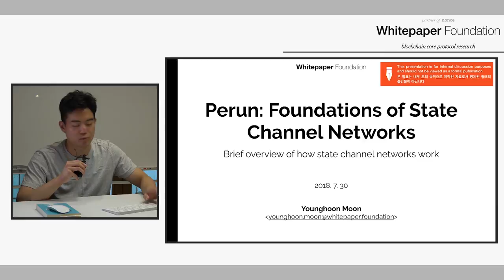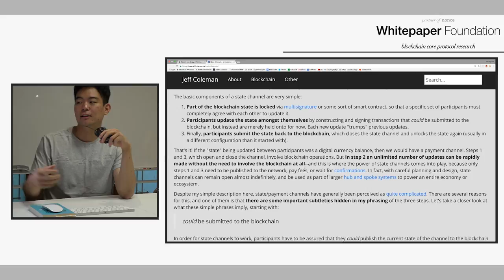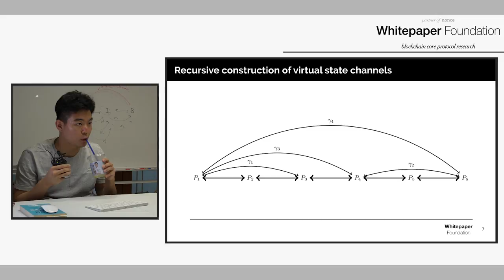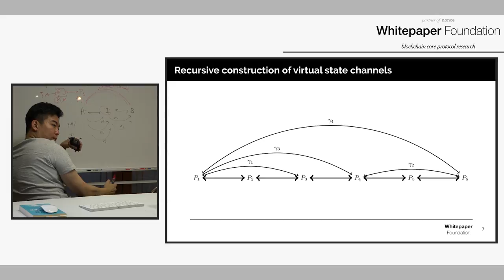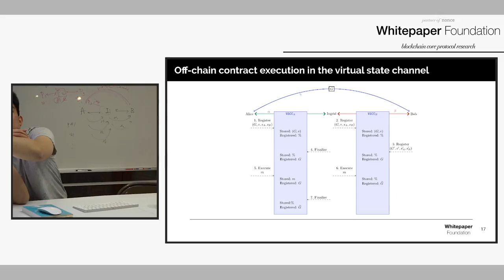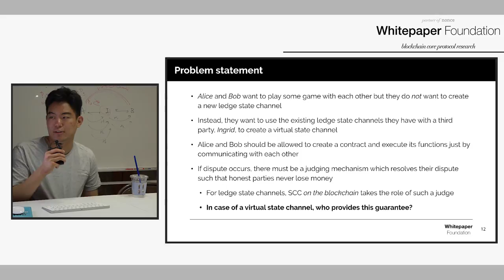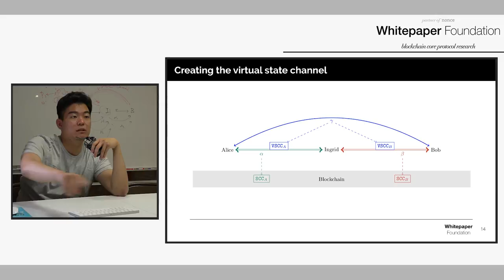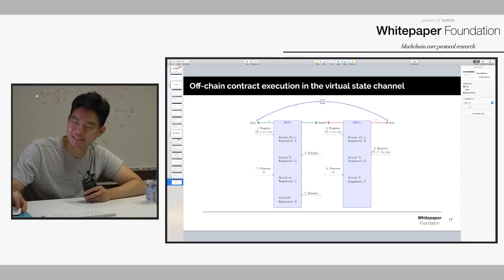Whitepaper: 스테이트 채널 개요 (by 문영훈)